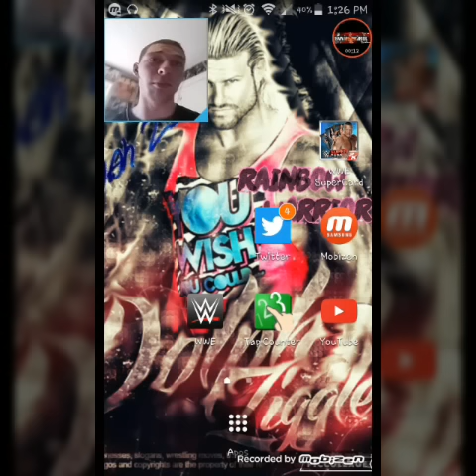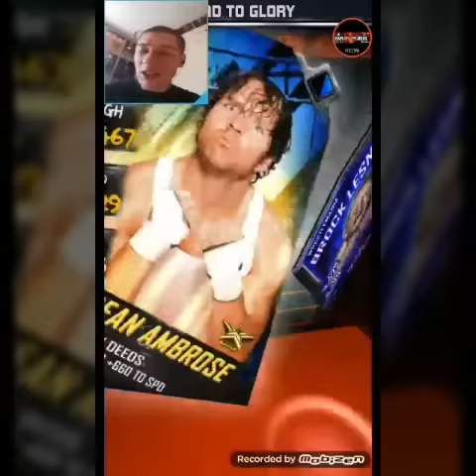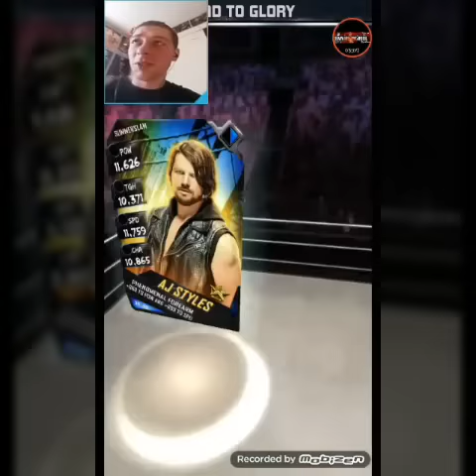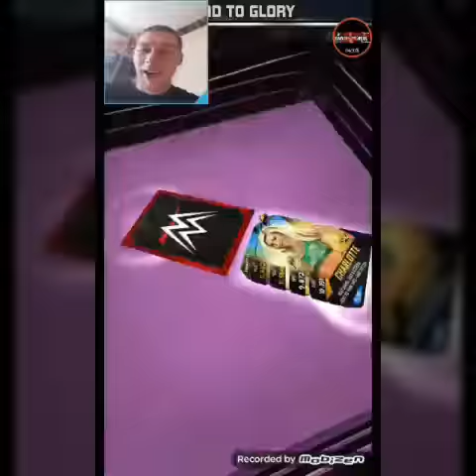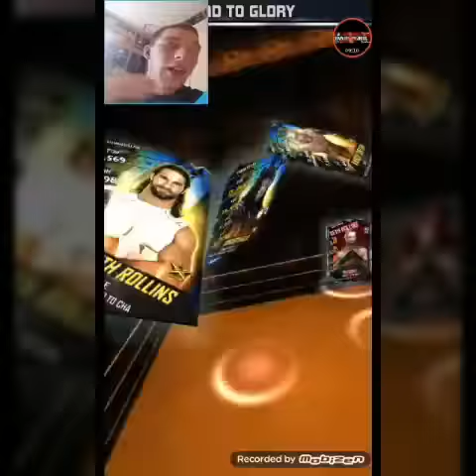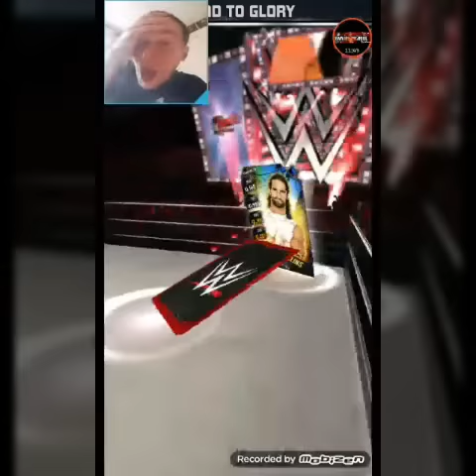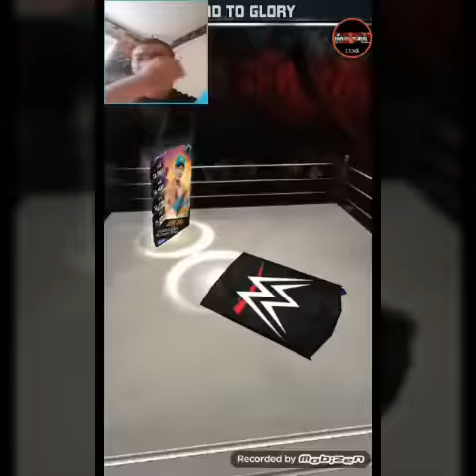WWE SUPERCARD #432!! FLASH JERIPRO FINALE!! NSNOWSURFER22 NEW TEAM!!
NEW TEAM FOR NSNOWSURFER22!! LAST of Season 2!! OPEN TO ALL!! ANYONE CAN JOIN!! :D Plus, we get the CHRIS JERICHO FLASH RTG card to make a JeriPRO! :D How Hyyyppped are y'all Burrito Lovers for SEASON 3 THIS WEDNESDAY??!! :D